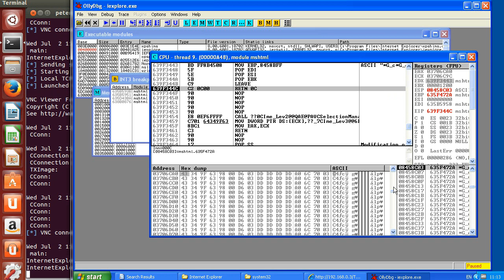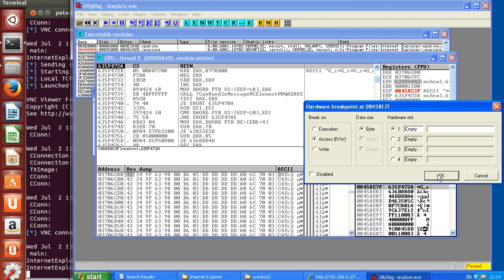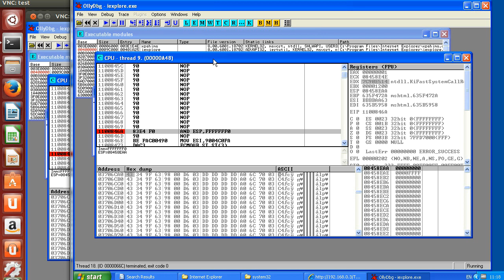Internet Explorer 8 Exploit Using CVE 2012-1877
Internet Explorer 8 Exploit
This shows my exploit of the Title Change Exploit (CVE 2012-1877) occurring in Internet Explorer 8 with DEP using the Ollydbg debugging program.